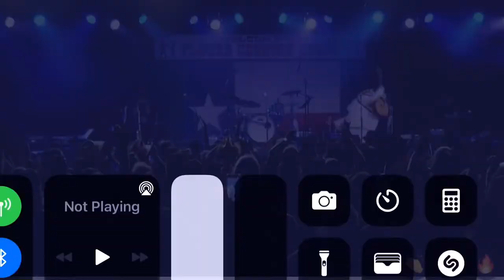REK - Paint the Town Beige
Filmed by Mandolin on Sept 5 at Floore’s Country Store. Robert Earl’s last public performance.